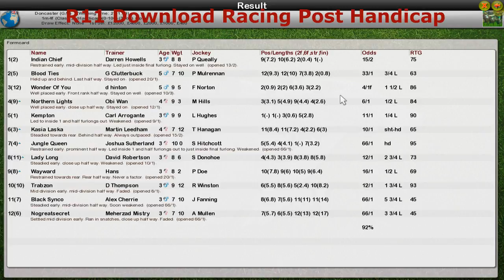FR WK11 R11 Download Racing Post Handicap